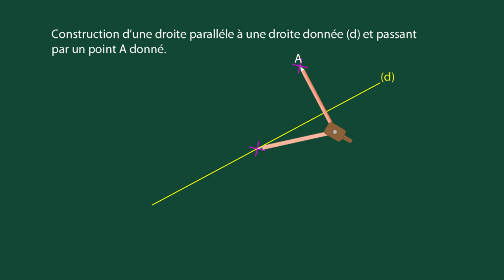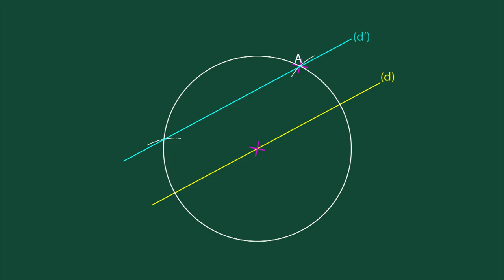m4_415_B_Constructions droites parallèles.mp4